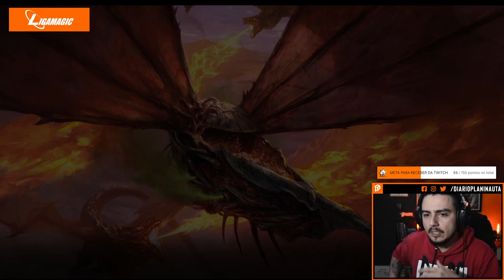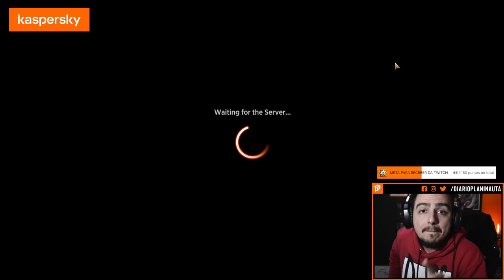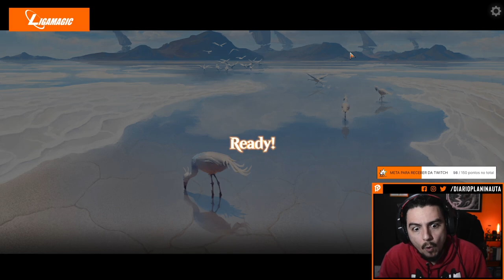DOMINARIA DRAFT GAMEPLAY: RAKDOS AGGRO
Gameplay de Draft de Dominaria Unida no MTG Arena.

00:00 Game 1
06:55 Game 2
20:12 Game 3
30:31 Game 4
36:58 Game 5
42:27 Game 6
55:21 Game 7
01:03:10 game 8